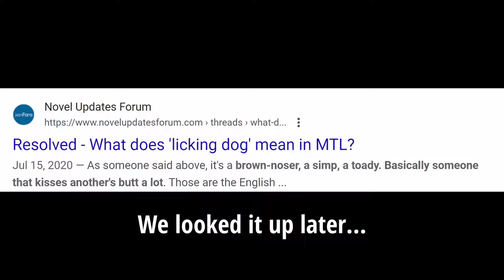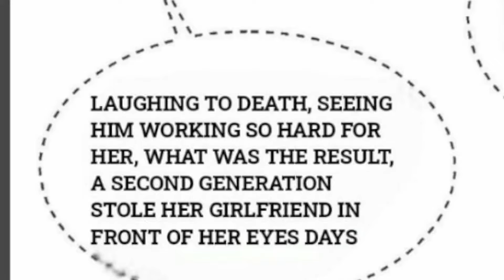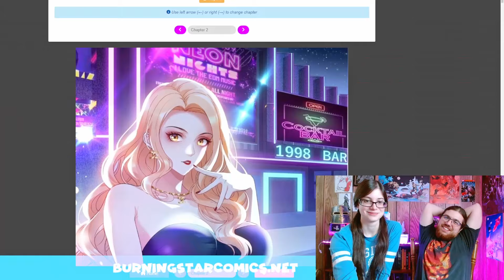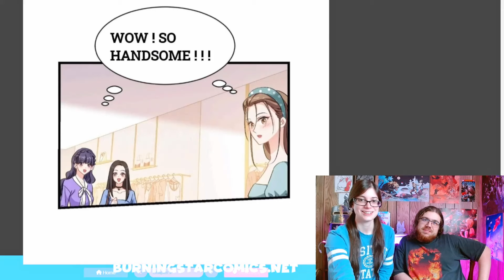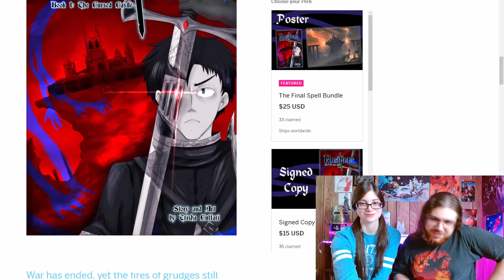Let's Read: After Improperly Licking a Dog, I Became a Billionaire | Ft. Adam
Another money power fantasy manhua! But this time... with beeches.